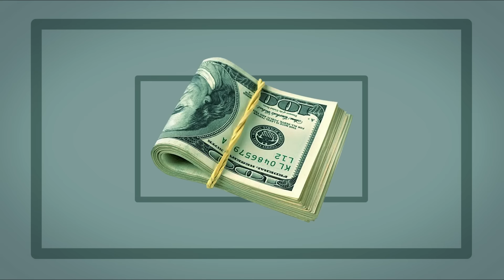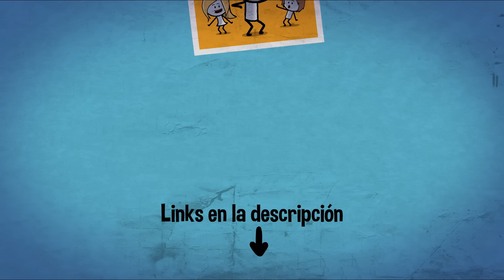Tipos de Amigos Cuando te Deben Dinero | Casi Creativo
Tipos de amigos cuando te deben dinero.
Casi Creativo, canal de vídeos animados, algunos entretenidos, algunos interesantes.
Vídeo nuevo cada semana. Like, Comenta, Comparte!

Si te gusta la música de este canal, descarga el disco “Casi Creativo La Música” aquí:

Si quieres aprender hacer animaciones como esta descarga el videotutorial “Cómo hacer animaciones” de Casi Creativo. Click aquí: